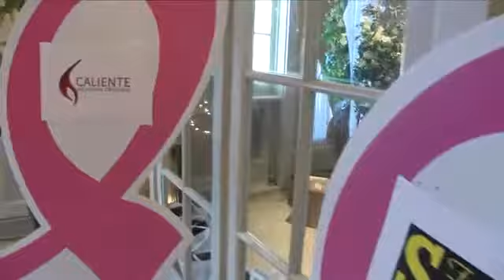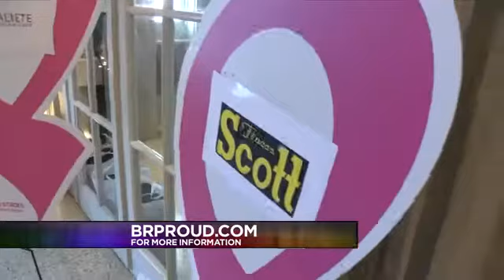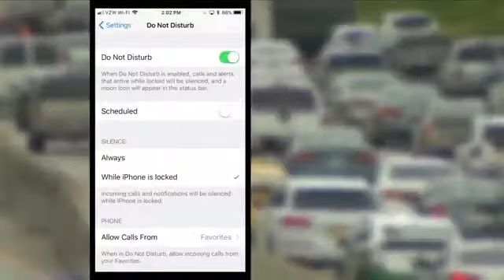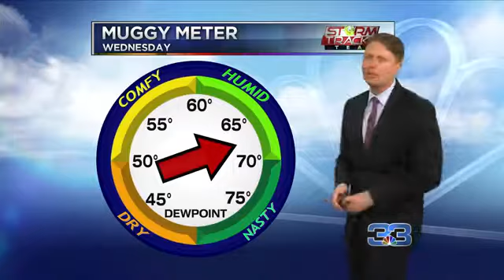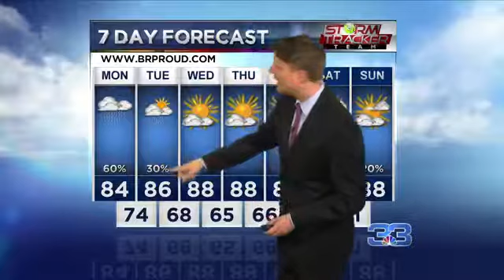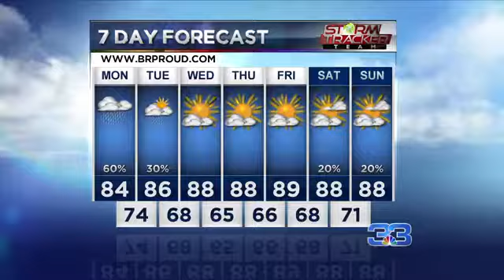Tisia Muzinga 10-2-2017